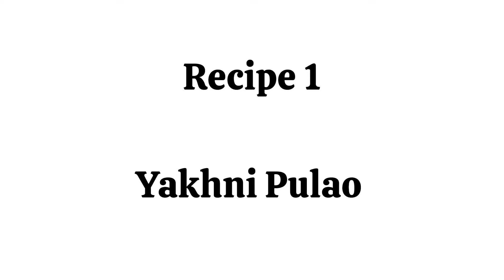Easy Things To Make For Dinner || What To Cook For Dinner Easy And Quick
Arooj's Stove
Arooj's Stove Recipes
Food
How To
Easy Things To Make For Dinner
What To Cook For Dinner Easy And Quick
easy dinner ideas
dinner ideas
dinner recipes
dinner
whats for dinner
$5 dinner ideas
top dinner ideas
tasty dinner ideas
cheap dinner ideas
summer dinner ideas
quick and easy dinner ideas
easy dinner recipes
dinner idea
dinner recipe
cheap dinner ideas for college students
dinner inspiration
aesthetic dinner videos
easy dinner
winner dinners
cheap meal ideas
tasty dinner
casserole dinner
baking ideas
top dinners
one pot dinner dinner ideas
dinner ideas easy
dinner ideas oven
dinner ideas asian
dinner ideas pasta
dinner ideas arabic
dinner ideas indian
dinner ideas veggie
dinner outfit ideas
dinner recipes aloo
lunch ideas at home
dinner ideas at home
dinner ideas for one
dinner ideas healthy
dinner ideas on diet
dinner ideas one pot
dinner recipes asian
dinner recipes arabic
lunch ideas aesthetic
lunch ideas on the go
dinner ideas
dinner ideas for family
dinner ideas healthy
dinner ideas vegetarian
dinner ideas for weight loss
dinner ideas easy
dinner ideas indian
dinner ideas pasta
dinner ideas veggie
dinner ideas arabic
dinner outfit ideas
dinner outfit ideas summer
dinner ideas on the grill
dinner ideas asian
dinner outfit ideas winter
dinner outfit ideas for ladies
dinner recipes arabic
dinner recipes american
dinner recipes aloo
lunch ideas aesthetic
dinner ideas asian food
dinner ideas oven
dinner ideas on a budget
dinner recipes asian

SnackVideo : Aroojs_Stove